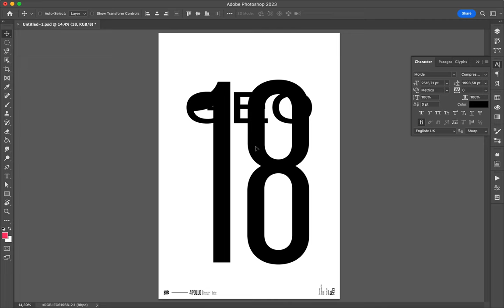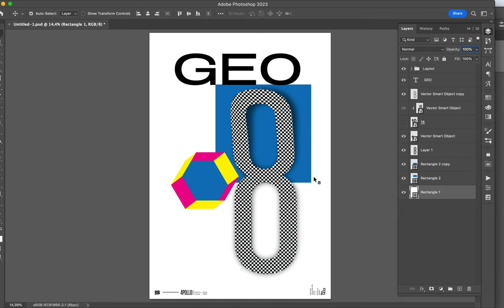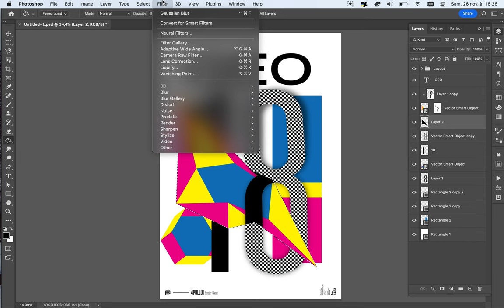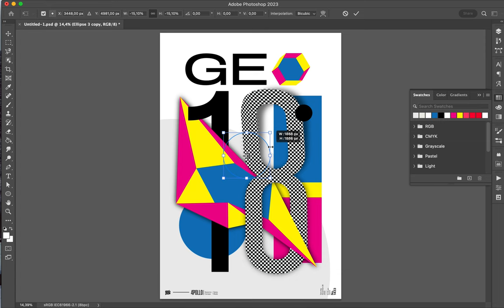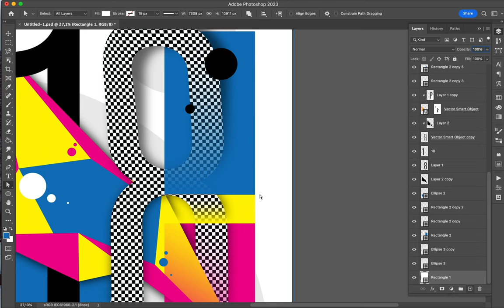Poster Speed Art 1433 Geo 18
I focused on typography today.